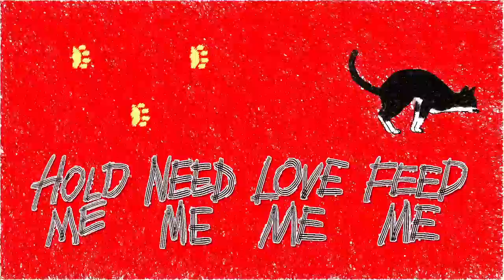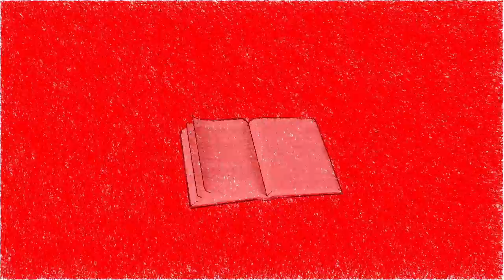Funny cat habits "Hold Me, Need Me, Love Me, Feed Me"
All the things a cat does in a day, sleeping, grooming, eating, and well, just being a kitty. The HD version music video animation.